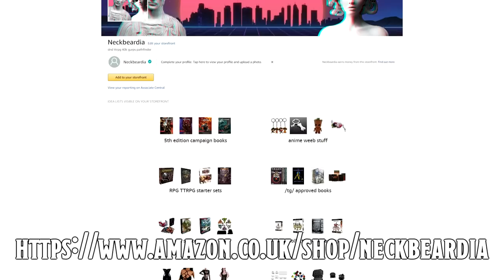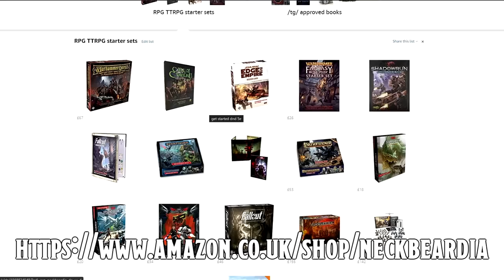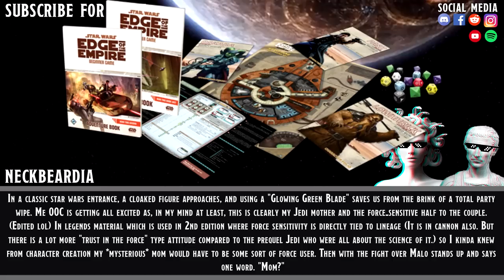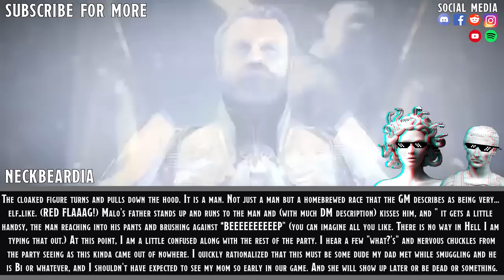ⱧØ₩ ł Ɇ₦ĐɆĐ Ʉ₱ ł₦ ₳ ł₦₵Ɇ₴₮ ₳ⱠłɆ₦ 3 ₩₳Ɏ || D&D Horror Stories